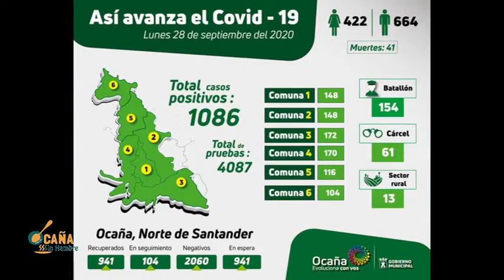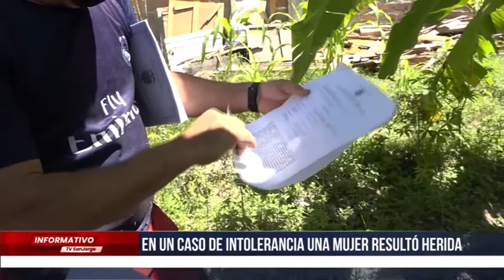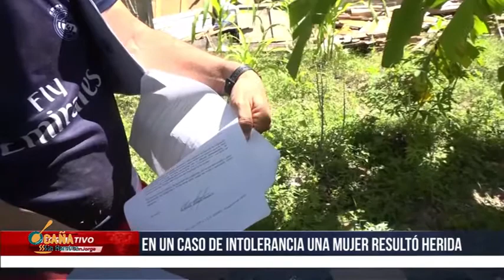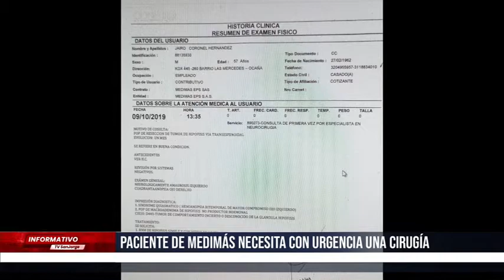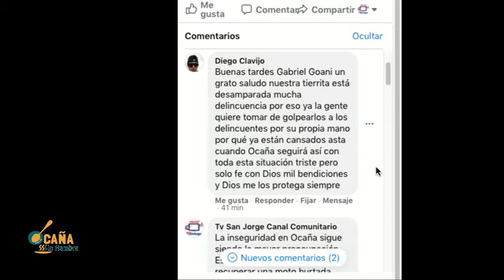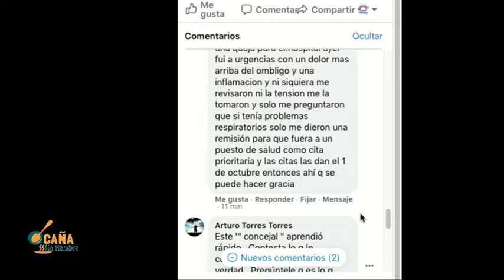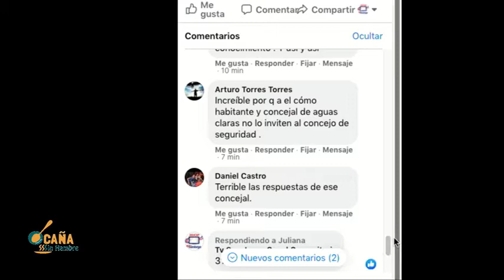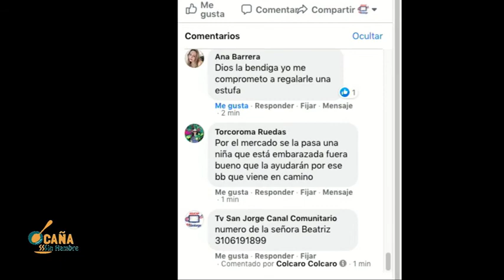290920 1 PM 29 septiembre 2020 01 00 59 p m